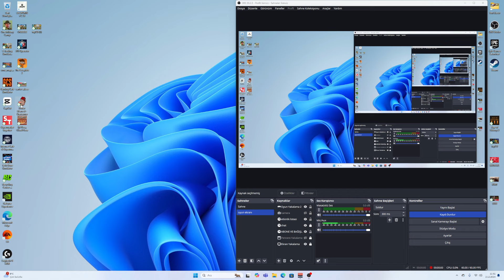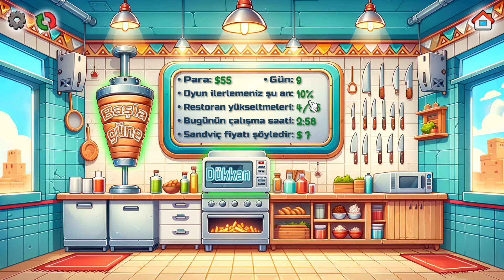DÖNERCİ AÇTIK !! DÖNER EFSANESİ #1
Merhaba ben orçin.Beğendiğim ve sevidğim oyunları oynayarak çıktıcağım  bu serüvende hem kendimin hemde sizin güzel zaman geçirmenizi istiyorum.Zamanla kanalı büyütüp daha fazla oyun oynayıp daha fazla seri çekmek içn bu yola çıkıyorum.Şimdiden iyi seyirler dilerim...